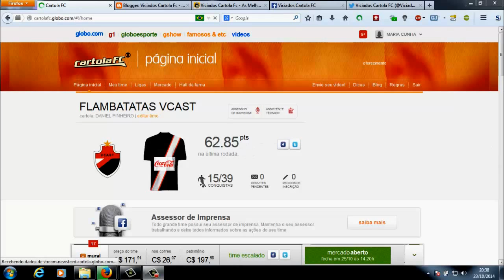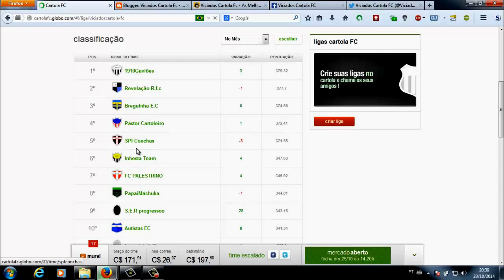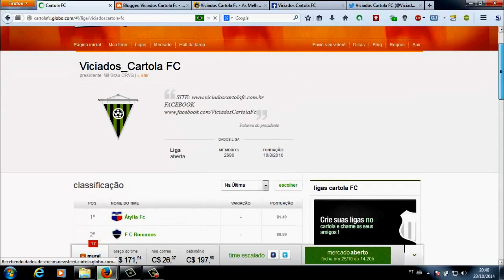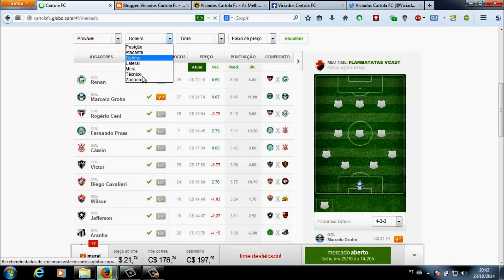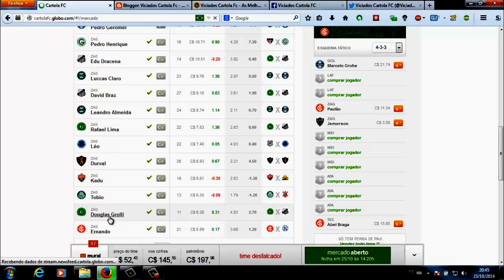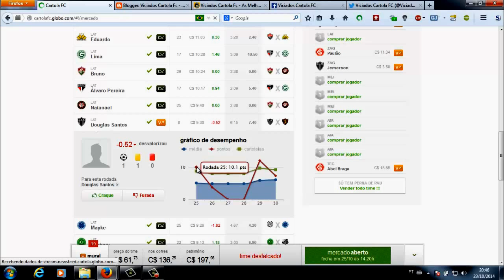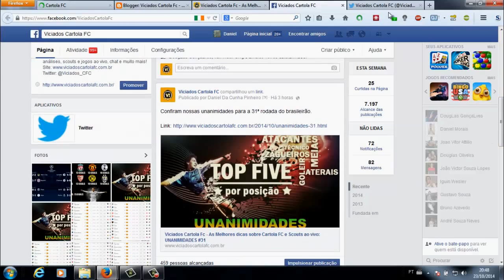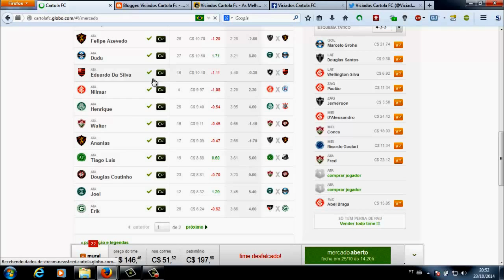VideoCast Cartola FC 2014 31ª Rodada By FLAMBATATAS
Dicas para aumentar sua pontuação no fantasy Cartola FC posição por posição.

Substituições:
Sai  Wellington Silva  entra  Marcos Rocha
Sai  Paulão  entra  Ernando

Liga:
Viciados_Cartola FC

Para qualquer duvida deixe seu comentário.